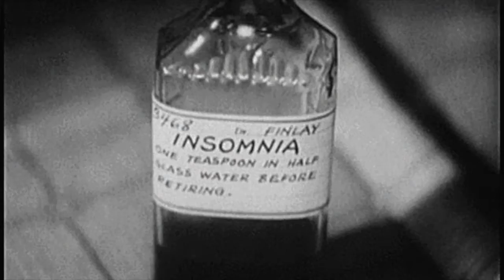[Free] $uicideboy$/Xavier Wulf/Bones Type Beat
Type Beat